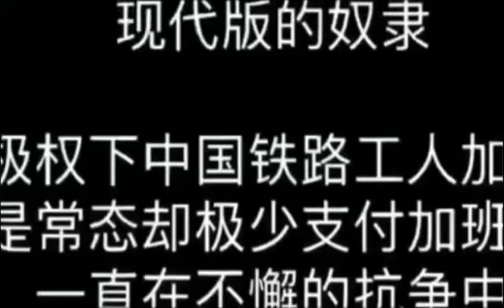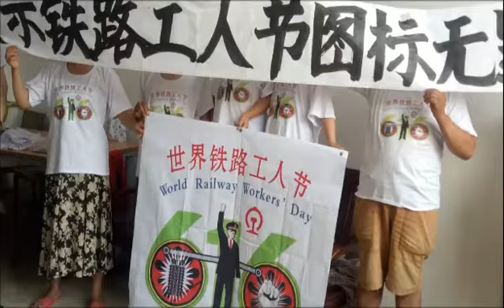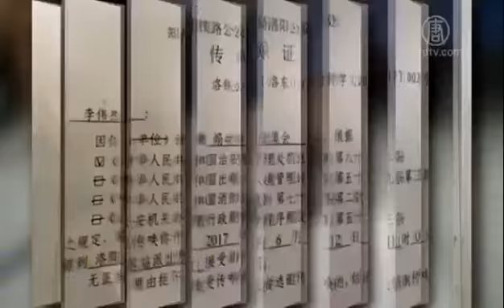铁路工人的抗争